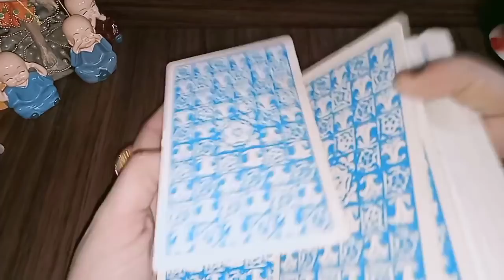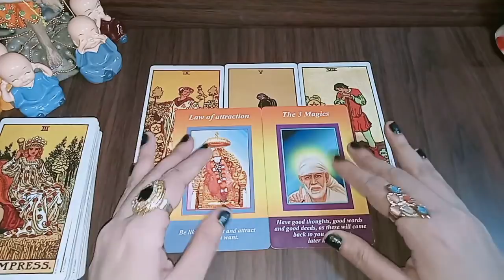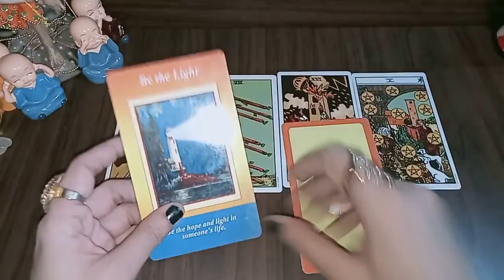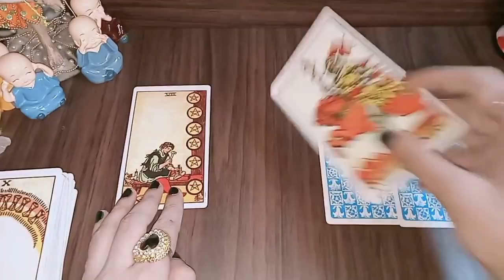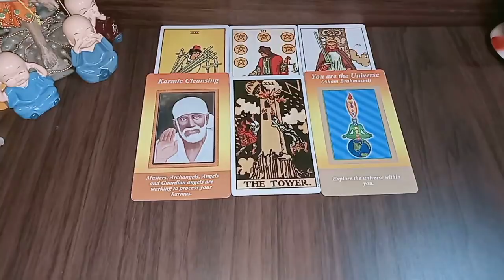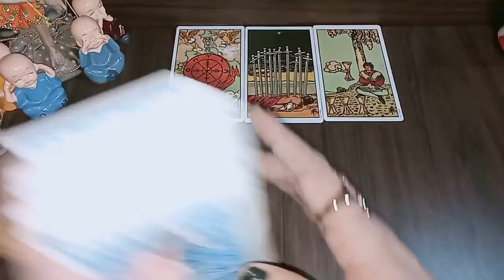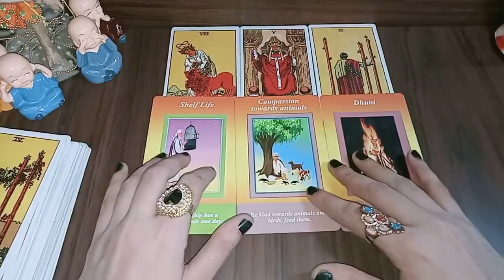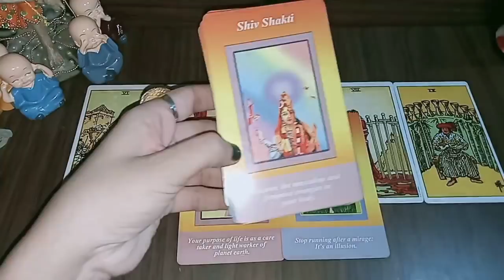Hindi Tarot - Apki Rashi Apka Agla Hafta/Weekly Tarotscope/Sai Baba Messages/साप्ताहिक राशिफल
TIME STAMPS 👇
Aries (मेष) – 00:34
Leo (सिंह) – 04:34
Sagittarius (धनु) – 07:38
Libra (तुला) – 11:44
Gemini (मिथुन) – 15:17
Aquarius (कुंभ) – 19:31
Virgo (कन्या) – 23:08
Capricorn (मकर) – 27:02
Taurus (वृषभ) – 31:05
Cancer (कर्क) – 36:00
Scorpio (वृश्चिक) – 39:56
Pisces (मीन) – 43:13

This video of Hindi Tarot Reading by Surabhi Gupta is on weekly Horoscope reading for all sun-signs for next one week. Watch to know what angels have in for you over next one week for your Job/Business/Career/Heath/Love.
Remedies to tackle issues and problems. Hindi Tarot Card Reading on the Career , Job (Private and Government), Business, Health, Love Life.
You will get to know what is going to happen in next one week in:
1. Career
2. Love
3. Health